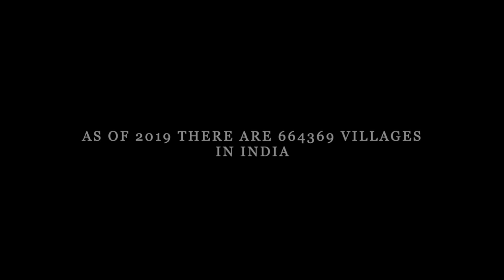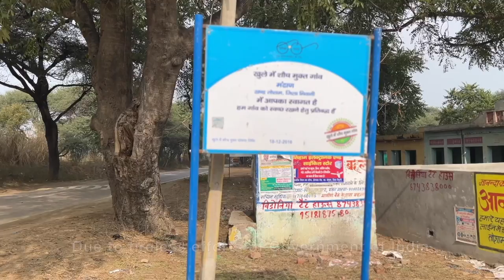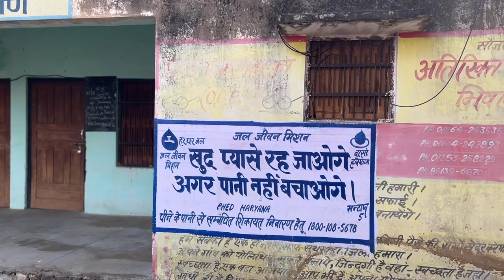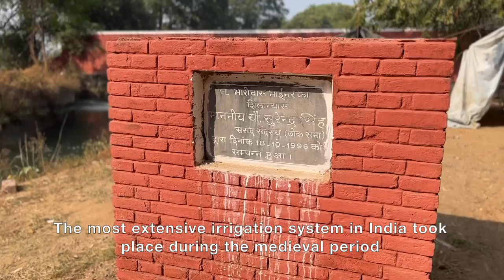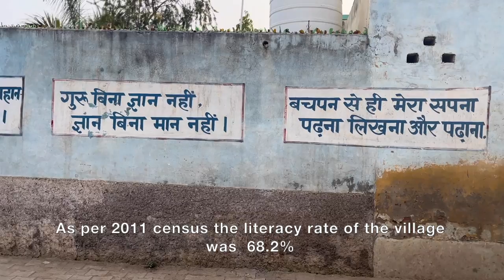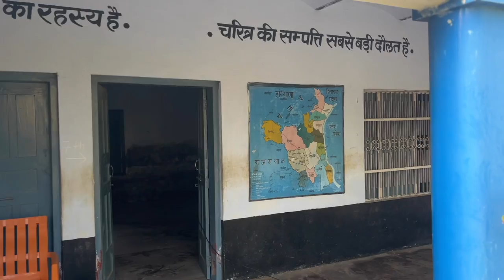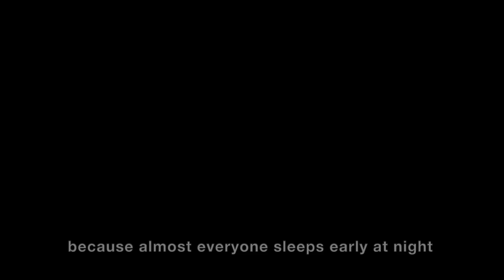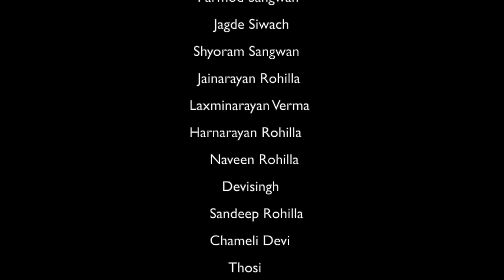Gaon Mandhan - The Village | Best Documentary | गांव मंढ़ाण | Rural life story of Indian village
Directed and Cinematography by - Deepak Verma
Music & voice over - Vivek Kamble

village villagelife Gaon Mandhan